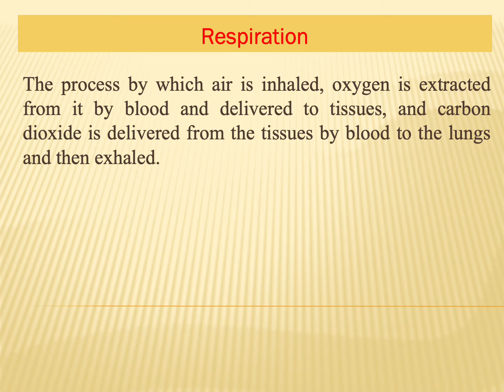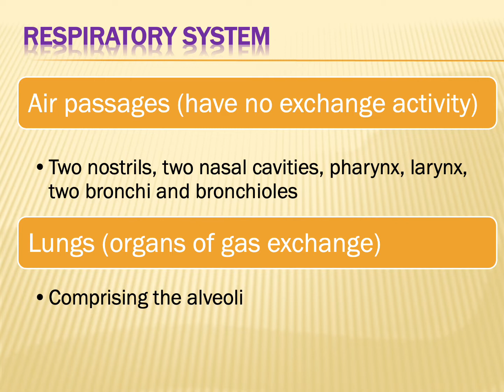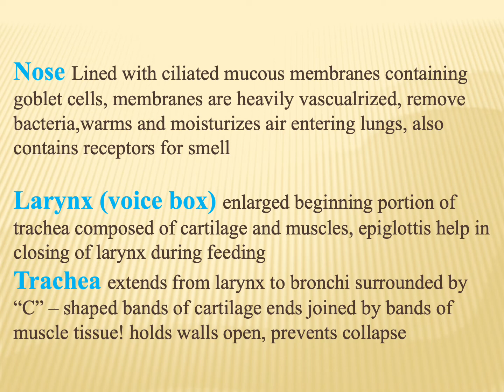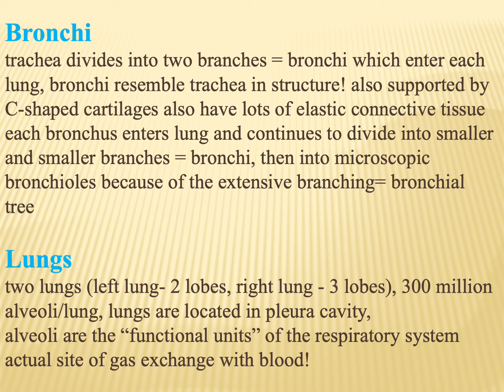respiration مميز 1 recorded